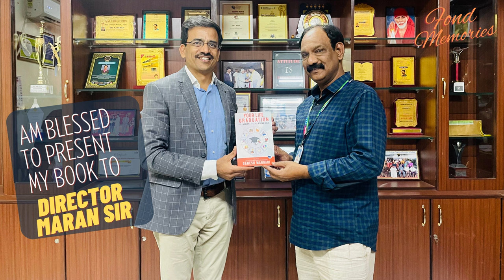Campus After 19 Years | Sairam Institutions Chennai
Ganesh Mandadi is an alumni of Sri Sairam Institute of Management Studies.

“Life Fulfillment is neither a direct goal nor a single goal; it is a by-product of multiple goals in all walks of your life.”

Ganesh Mandadi is an author of “Your Life Graduation” book, a TEDx speaker, an entrepreneur by profession, a philanthropist by heart, a farmer, and a motivational speaker by passion. Prior to his entrepreneurship pursuit, he gained over 17 years of a highly rewarding and successful corporate career in Financial Services and IT domains. To his credit, he has extensive global working experience in over 10 countries including India, the United States, Thailand, UAE, Singapore, Papua New Guinea, and other Middle East countries.

His life journey spanned from a difficult childhood, a school dropout in Grade 8 due to prolonged financial distress in his family and he had a complete disconnect from formal education for over 7 years and struggled for basic survival for years, spent his teenage years in full-time farming. He is on a mission to impact & inspire peoples' lives towards their true life fulfillment through this YouTube channel, keynote speeches and transformational workshops centrally themed around life fulfillment and sustainable happiness.

He believes that everyone deserves to attain their life graduation,  where “Life Graduation is all about attaining basic life mastery in  the ten life fulfillment empires towards leading a fulfilling life with sustainable happiness.”